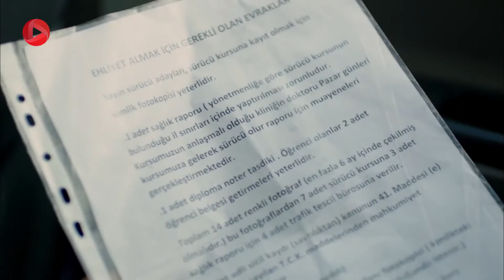Kuzey Guney Episode 09 سریال کوزی گونی – قسمت 9 – دوبله فارسی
در سفر آنتالیا جمره تلاش کرد که نقش خود را حفظ کند. او همیشه کنار گونی بود ، باده  هم که گونی را دوست دارد به ظاهر نشان می دهد که از رابطه ی آنها خوشحال است و می داند که به زودی نامزد می کند . البته در همان فستیوال پدر باده ، یک کسی را که به عنوان داماد آینده قبول داشت کنار باده قرار داد. عکس های آنها کنار هم سوژه خبرنگارها شد. جمره می خواهد بعد از برگشتن از سفر رابطه ی خود و گونی را رسمی کند. از طرف دیگر سیمای هم در تلاش است که رابطه اش با کوزی را علنی کند و به همدیگر نزدیکتر شوند. اما کوزی خیلی علاقه ای ندارد در قید و بند قرار گیرد...

خلاصه داستان سریال ترکی انتقام شیرین با دوبله فارسی
پلین دختر لوس خانواده ، همیشه در روابط عاشقانه اش با شکست روبه رو می شود اما بالاخره این طلسم شکسته می شود و قرار است با شاهزاده ی قصه ها تولگا ازدواج کند. تولگا از یک خانواده ی مشهور است و برای پلین یک جشن عروسی رویایی تدارک می بیند. پلین هم با حساسیت هایی که برای جزییات دارد، آماده ی مراسم می شود اما داماد به خاطر رفتارهای عجیب پلین درست هنگام مراسم عقد فرار می کند. موضوع داماد فراری تیتر خبرها می شود اما پلین باید به زندگی عادی خود ادامه دهد. او به طرز اتفاقی درخیابان با زنی روبه رو می شود که به او درباره ی سرنوشتش پیشگویی می کند و می گوید همه ی بلاهایی که سرش می آید به خاطر این است که در گذشته دل یک عاشق را شکسته است. پلین و دوستانش خاطرات گذشته را به یاد می آورند؛ تانکوت (سینان) که هم دانشگاهی آنها عاشق پلین بود اما پلین یک روز در جمع او را تحقیر می کند و تانکوت دل شکسته، ترک تحصیل می کند. حالا پلین همه جا دنبال او می گردد اما نمی تواند او را پیدا کند، او علاوه بر اینکه نام خود را تغییر می دهد، شخصیت، ظاهر، طبقه ی اجتماعی و وضعیت مالی اش هم دچار تحول می شود. پلین به طرز اتفاقی او را پیدا می کند و به خاطر اینکه مورد بخشش سینان قرار بگیرد حاضر است هر کاری بکند و سینان هم از این ضعف او استفاده می کند و می خواهد از او انتقام بگیرد...

​ @OTV Plus      @OTV Drama      @OTV Gold    @Tatli intikam @turkish serial @dubbed serial @Leyla Lydia Tugutlu @Pelin @Furkan Andic @Sinan @Cagri Citanak @Bülent @Hazal Türesan @Basak